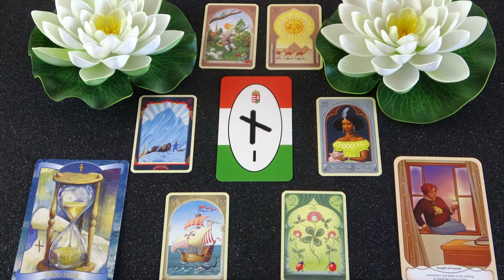Mit akar? Mi a terve veled?